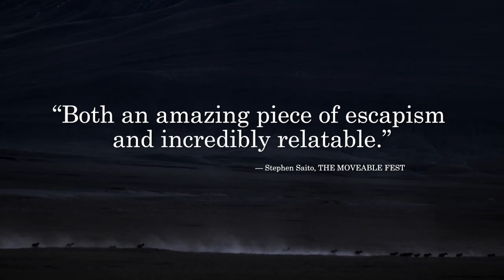The Velvet Queen - Movie Trailers 2022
Hello Viewer
C PreView

»NOTE: ALL THE IMAGES/PICTURES SHOWN IN THE VIDEO BELONG TO THE RESPECTED OWNERS AND NOT ME... I AM NOT THE OWNER OF ANY PICTURE SHOWN IN THE VIDEO«